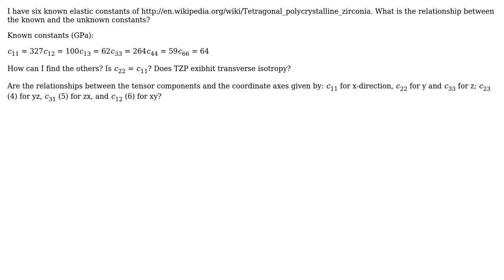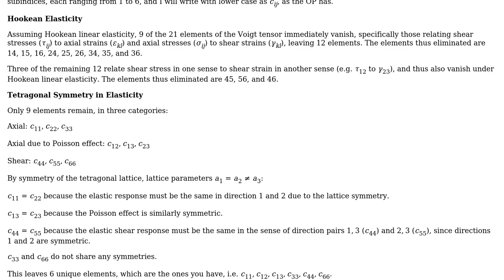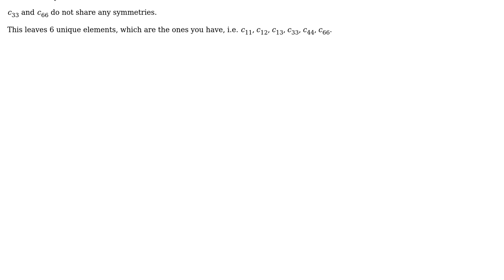Engineering: What are the elastic constants for tetragonal zirconia polycrystal (TZP)?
With thanks & praise to God, and with thanks to the many people who have made this project possible! | Content (except music & images) licensed under CC BY-SA | Music | Images & others | With thanks to user wwarriner user Jimmy user Air and the Stack Exchange Network Trademarks are property of their respective owners. You are responsible for your own actions.